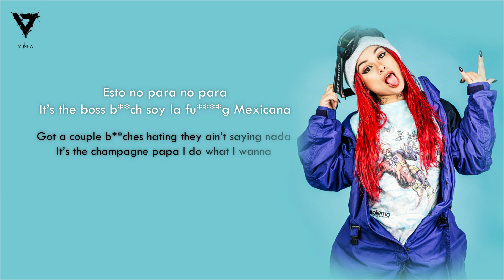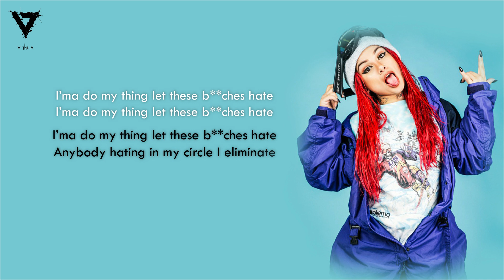Snow Tha Product - Pressure (Lyrics)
Song :                 Pressure
Artist :                Snow Tha Product

Esto no para no para
It’s the boss b***h soy la f g Mexicana
Got a couple b***hes hating they ain’t saying nada
It’s the champagne papa I do what I wanna
Gotta do my thing ’cause these b***hes hate
B***hes going broke with all the attention they been giving me
Anybody hating in my circle
I eliminate
Even when I miss
I’ma hit ’cause it ricochet

I been trying to keep it proper baby please don’t push me
I don’t f**k with hating bitches or no dudes that’s p***y
Don’t mistake kindness for weakness you must’ve mistook me
This a professional flow you a rookie b***h

Pour it out pour them feelings out
I got champagne stains on the ceiling now
All them bottled up emotions you been spillin’ out
I’m applyin’ pressure feel it now b***h
All them bottled up emotions you been spilling out

Get out your feelings with that pillow talkin’
How you talking mad s**t but stoppin’ when I walk in
You ain’t workin’ like I’m workin’ then don’t count my pockets
You ain’t earn it like I earn it then get off the topic b***h
I put a hollow in the warnin’ shot
Trigger finger itchin’
I ain’t flexin’ with no ..
P***y boys gossip like some bitches ’cause I know they soft
Jealous friends envy
So at this point I’ma show it off b***h

I hope you die when you see me winnin’
Acting like we really friends but the hate was hidden
Wishing you got what I got I thought we was chillin’
How you jealous of your friends
I wouldn’t know the feelin’ b***h

All them bottled up emotions you gon’ spill it out

I’ma do my thing let these b***hes hate
Anybody hating in my circle I eliminate
Said I’ma do my thing let these b***hes hate
Even when I miss I’ma hit ’cause it ricochet b**chhh